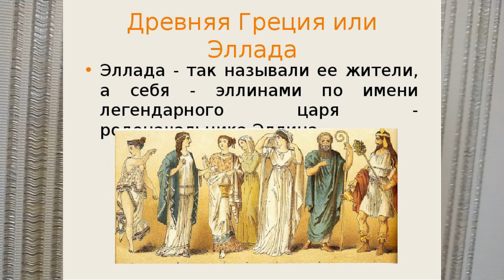ЭЛЛИН. ГРЕЧЕСКАЯ ИСТОРИЯ В ДРЕВНОСТИ. В ТЕРМИНАХ ЭЛЛИН Др Грец ИСТОР vTERM92й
Эллин